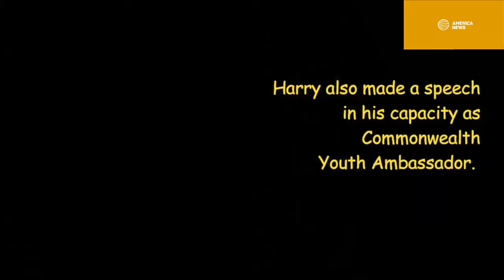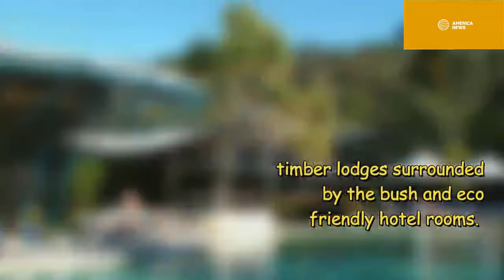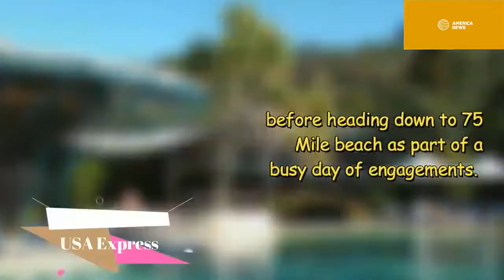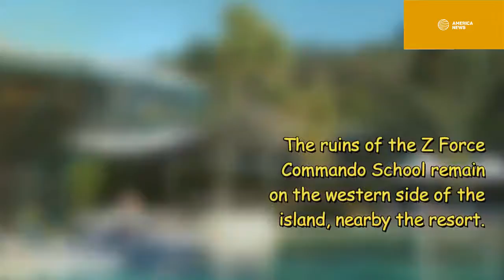Pregnant Meghan scare seeking protection of his bodyguard when rushed on the Fiji street crowd